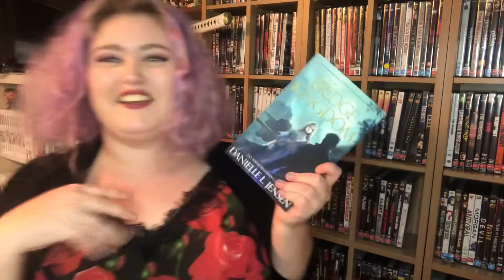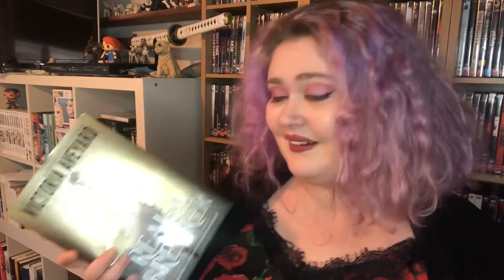Get to know Me! + Current reads and a recent book.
Get to know me and my very anxious self. I found it very nerve-racking making this video so please be kind.